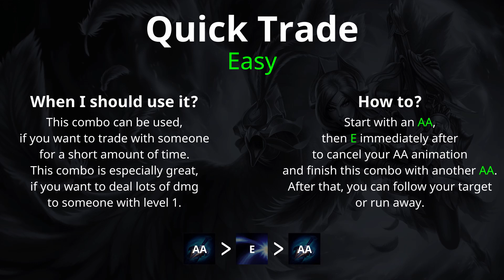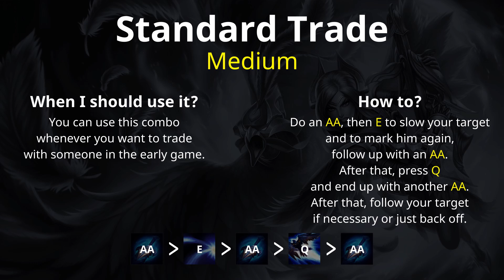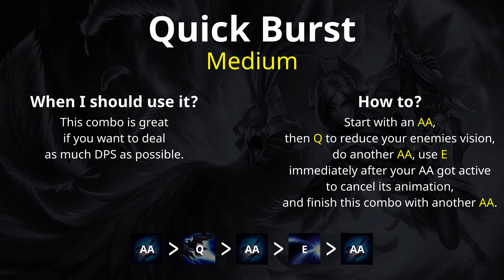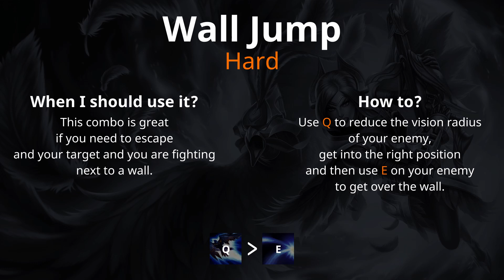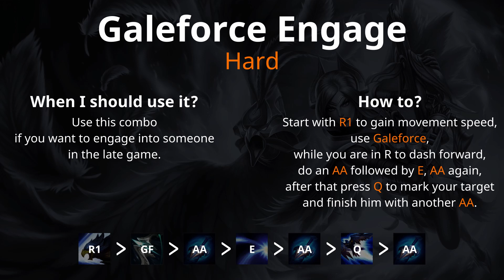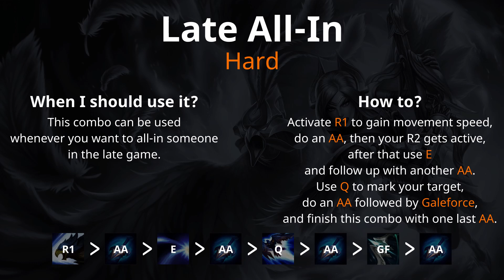QUINN COMBO GUIDE | How to Play Quinn Season 12 | Bav Bros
This is the first combo guide that we ever made for Quinn top, we found many requests for a Quinn combo guide.
That Quinn Combo Guide shows you how to play Quinn in Season 12.
In this video we show you six insane combos with Quinn that every Quinnmain should know in Season 12!
This is also a Tipps and Tricks tutorial for everyone who starts playing Quinn top.

We hope you will enjoy this video! And we could help you with Quinn’s ability combos and could teach you how to play her!

Credits:
Track: 2nd Life & SDMS - Redemption [Magic Release]